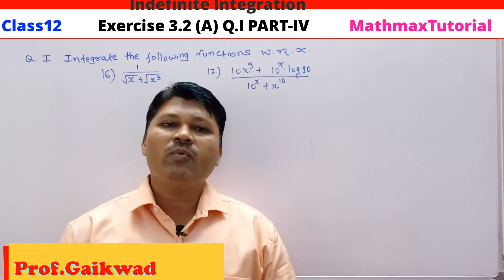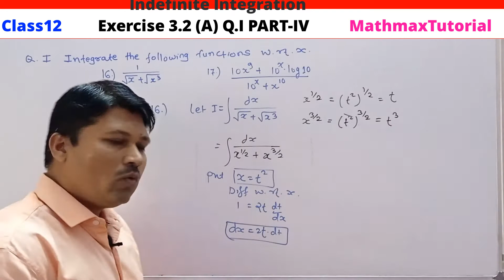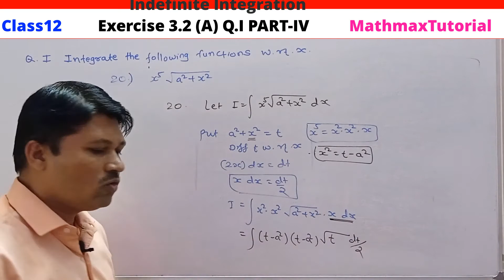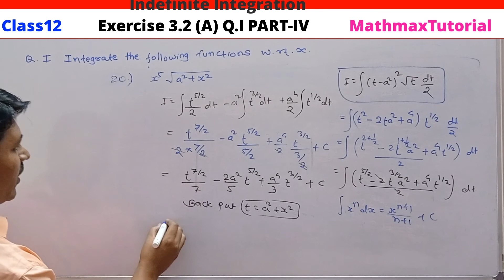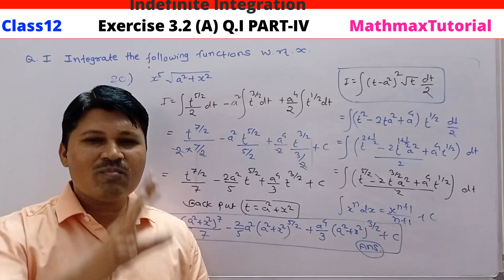Class 12 Indefinite Integration Exercies 3.2 A Part IV | Integration by Substitution Method | Math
Class 12 : Chapter : Indefinite Integration
Exercise 3.2 (A) : Solution with basic concepts & Techniques
Timecode :
00:00:00 Intro
00:00:23 Introduction
00:01:00 Example 16
00:05:08 Example 17
00:07:31 Example 18
00:12:01 Example 19
00:16:57 Example 20

Class 12 Solving Techniques of Differentiation Modules / Integration Modules / MHTCET Link :
Solving Techniques of Differentiation / Integration Class 12